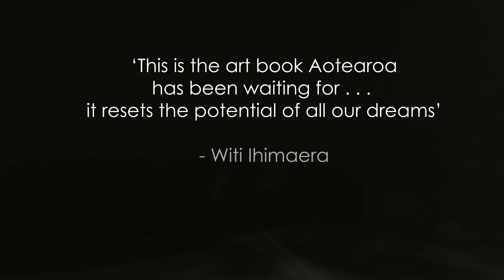Toi Tu Toi Ora edited by Nigel Borell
The story of contemporary Māori art from the 1950s to the present day, with more than 200 artworks by 110 Māori artists, this is a powerful, dynamic new book.

Māori art is unique among all art movements, and to Aotearoa New Zealand.
Drawing on centuries of indigenous knowledge and skill, it reflects a Māori world view, life in this land and the debates that continue to shape it.
Based on the ground-breaking 2020-21 exhibition staged by Auckland Art Gallery Toi o Tamaki, and edited by the show’s curator Nigel Borell, Toi Tu Toi Ora tells the story of contemporary Māori art from the 1950s to the present day, with more than 200 works by 110 Māori artists.

From carving to painting, video art to jewellery, body adornment to weaving, this is a powerful expression of the vast creativity and diversity within Māori art, linked across time and place through the Māori creation story and revealing profound connections to whakapapa, to whenua and to the spiritual world.